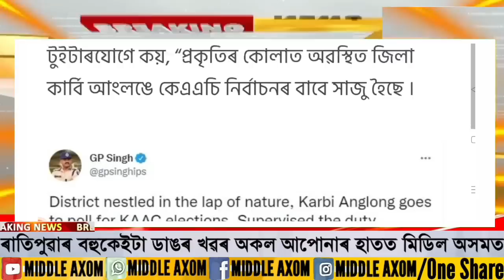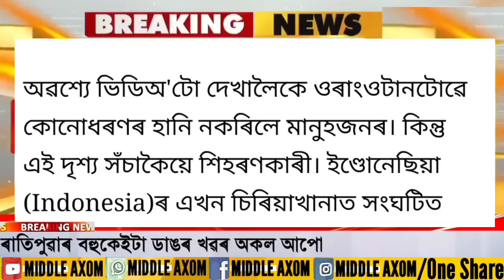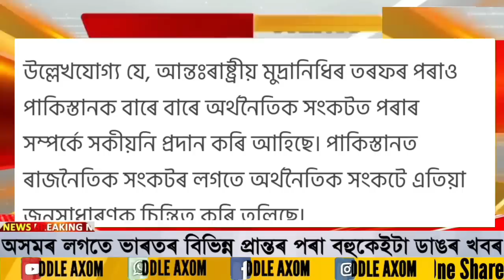Assamese News Today | 9 June/Assamese Big Breaking News/Assamese News/9 June Assamese News/9 June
Covered Topics:
1.Assamese News Today 9 June 2022
2.9 June 2022 Assamese News
3.Himanta Biswa Sarma Big Breaking News Today
4.Assamese Latest News Today
5.Assamese News Live Today
6.Assamese Latest Important News Today
7.Assamese Online Help Assamese News
8.Himanta Biswa Sarma Latest News Today/ 9 June 2022, Assamese Breaking News
9.Assam 24 Hours News Today Assamese Breaking News Today
10.Assamese News Today
11.Assamese News Today Live
12.Assamese News Today dy365
13.Assamese News Today pratidin time
14.Assamese News Today Russia and Ukraine
15.Assamese News Today Ukraine
16.Assamese News Today Hslc Exam
17.Assamese News Today Exam
18.Assamese News Today War
19.Assamese Prag News Today
20.Assamese News Today 10 June 2022

Regards,
Middle Axom